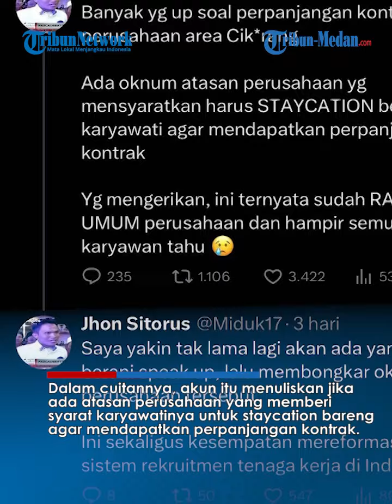Waduh! Karyawati Wajib 'Tidur' dengan Bos Perusahaan Pabrik di Cikarang Demi Perpanjang Kontrak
TRIBUN-MEDAN.COM - Viral perusahaan di Cikarang yang mensyaratkan karyawatinya untuk tidur dengan atasan demi perpanjangan kontrak.

Sebuah akun Twitter @Miduk17 memposting cerit dan mengatakan hal tersebut sudah menjadi rahasia umum

Dalam cuitannya, akun itu menuliskan jika ada atasan perusahaan yang memberi syarat karyawatinya untuk staycation bareng agar mendapatkan perpanjangan kontrak.

Para netizen pun satu persatu membongkar kejadian serupa yang mereka ketahui.

Bahkan kata warganet, ada perusahaan yang hanya menerima karyawan cewek dan harus cantik.

praktik seperti itu sudah berlangsung lama.

Apalagi untuk masuk perusahaan harus memiliki umur minimal 18 dan maksimal 22 tahun.

Cikarang memang dikenal sebagai kota industri terbesar bukan saja di Indonesia namun di Asia Tenggara.

Upah minimum juga terbilang tinggi yakni Rp 5,1 juta setipa bulan